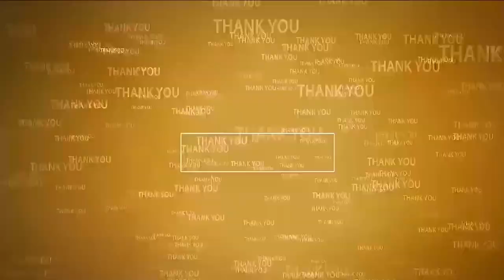నెల్లూరులో వ‌ర్షం | Rains at Nellore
- గ‌త మూడు రోజులుగా ఉద‌యం ఎండ‌...సాయంత్రం వాన‌
- ఇబ్బందులు ప‌డుతున్న చిరు వ్యాపారులు, ప్ర‌యాణికులు